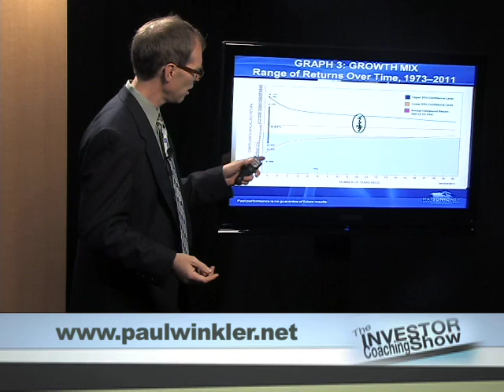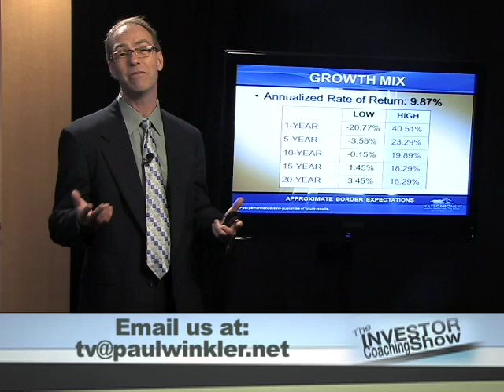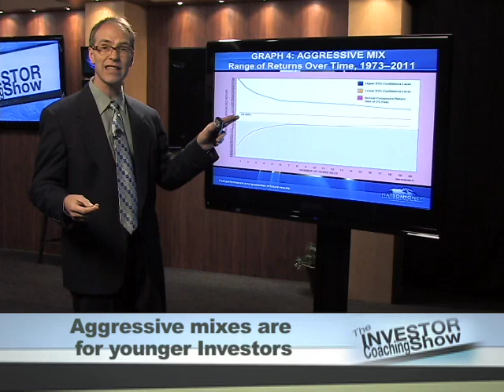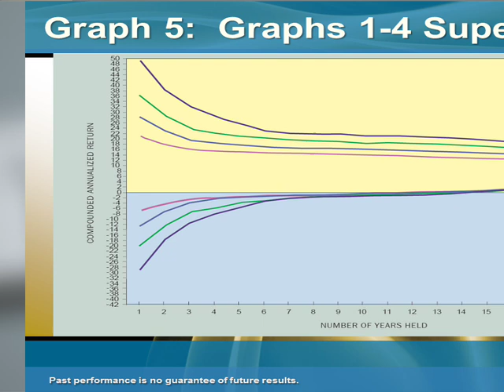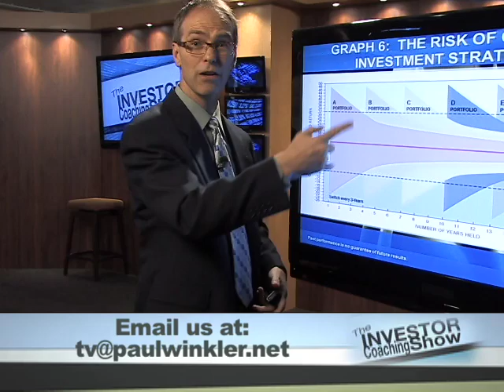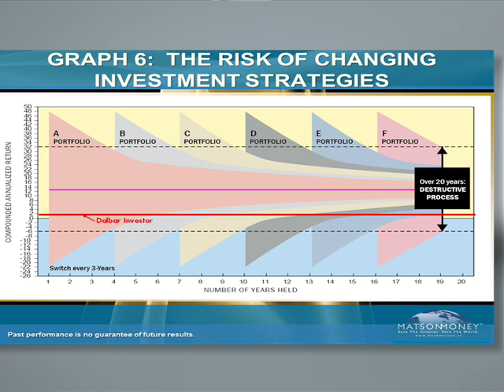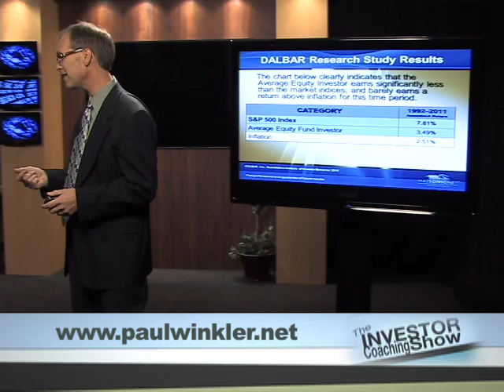What to Expect in Your Investment Portfolio Pt 3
The Investor Coaching Show goes over "What Should You Expect from your Investment Portfolio"!  This is part 3 in a three part series in Episode 85.  Learn what you should expect from your investment portfolio and see if your advisor is actually working for you instead of just his investment firm.
Enjoy or see more videos and get more information about investing
Paul Winkler is one of the premier financial advisors in the country with the proven style of coaching people into investing success.